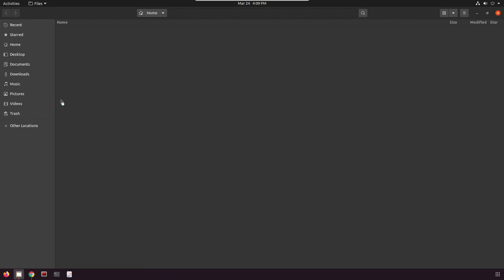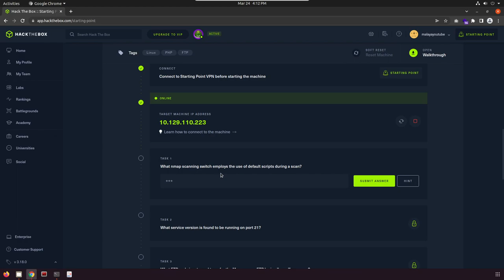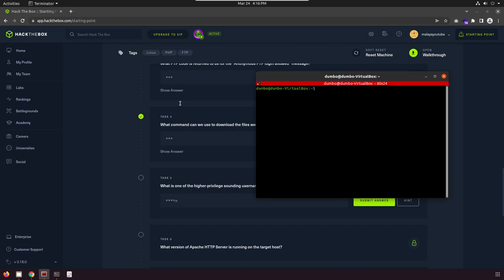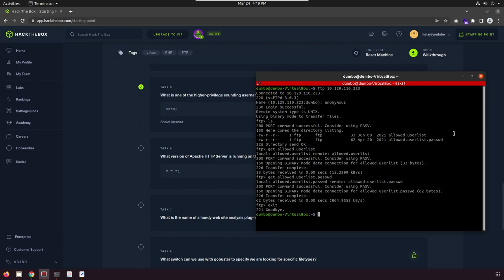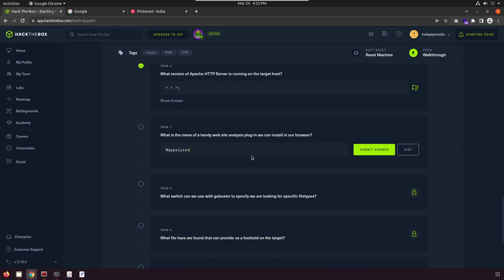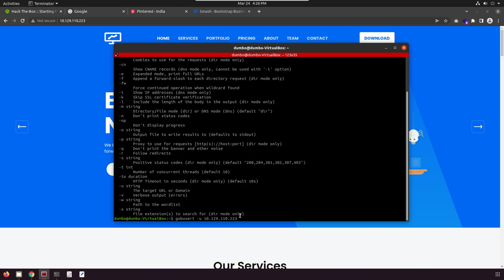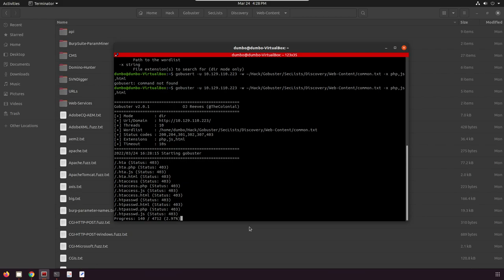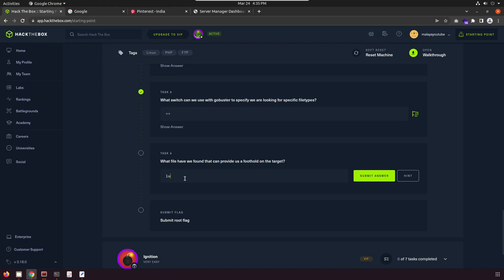HTB: Starting Point Tier 1 Crocodile Challenge Solved (In Hindi)